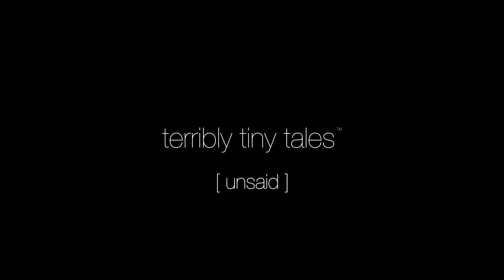Unsaid | Unfriend | Best friends break up. It's public and difficult | TTT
When best friends break up, it’s public. But what happens when years later, you’re asked how you feel about it?

Sometimes, there’s a lot we want to say but just can’t.
Whether someone’s listening or not, with ttt [ unsaid ], we’re saying it.

We’ve always loved experiments. So, while we continue to make this format better, we couldn’t wait to share it with you. Let us know what you think?

Terribly Tiny Tales is a storytelling collective which brings together distinctive and talented voices from across the world to craft moving stories.

Our short film property, Terribly Tiny Talkies, has produced award-winning and some of India's finest short films.

TTT endures to save the fading art of the narrative, one frame at a time.

Terribly Tiny Tales is India's largest and most celebrated storytelling platform.

Catch Terribly Tiny Tales at

TTT is a property of TTV Pvt. Ltd.